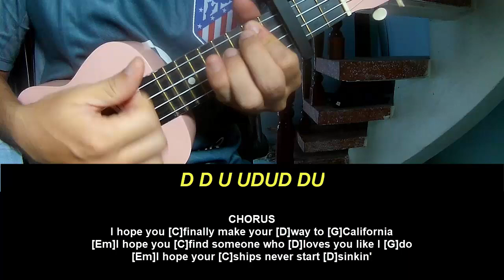Play Ukulele Along Megan Moroney Hope Youre Happy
Today, I will share with you Play Ukulele Along Megan Moroney Hope Youre Happy